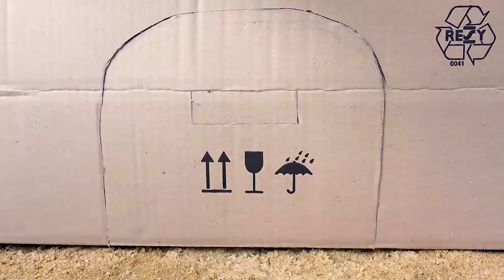Coche Rayo Mcqueen supera obstáculos en la pista | Colección de vídeos de coches de juguete